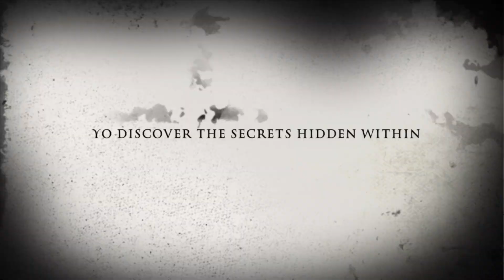Massive invasive tilapias caught while net fishing in crocodile infested water